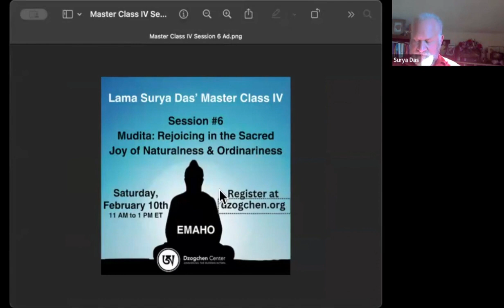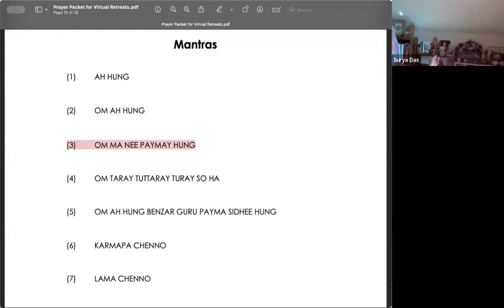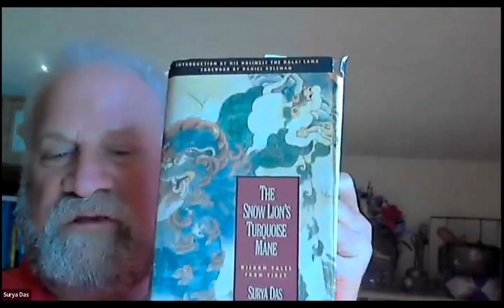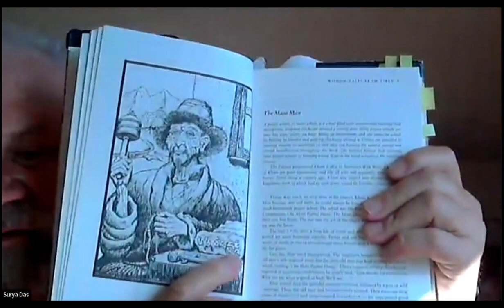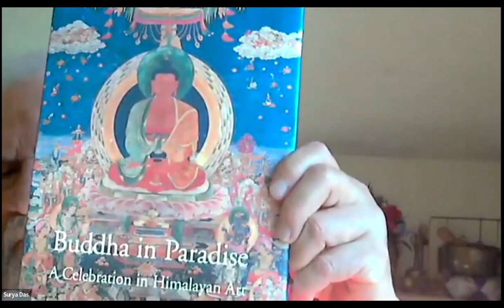Town Hall with Lama Surya Das February 4, 2024